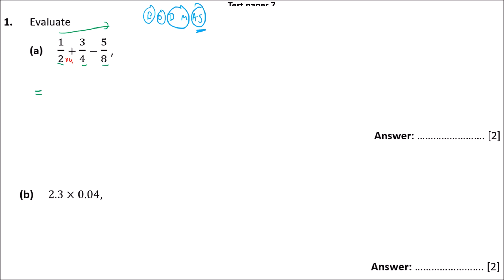Grade 9 maths: Test paper C (video 1)